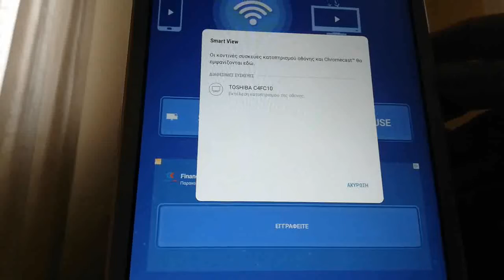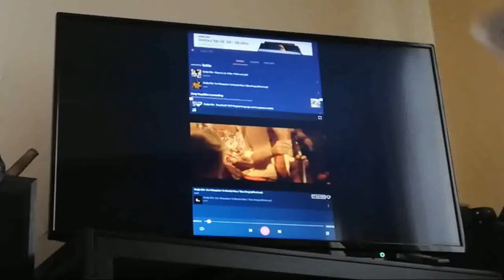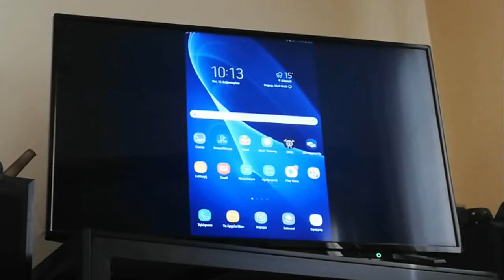Χρήση tablets & smartphones στο σπίτι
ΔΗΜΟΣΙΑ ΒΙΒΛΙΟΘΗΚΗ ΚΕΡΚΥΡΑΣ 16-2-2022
Μουσική: Dana Winner - One moment in time